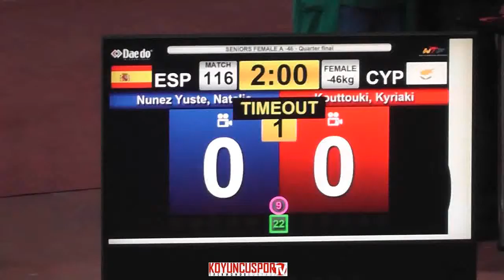46kg Quarterfinal Kouttouki Kyriaki (CYP) vs (ESP) Nunez Y. Natalia (-21 European TKD Champ. 2015)